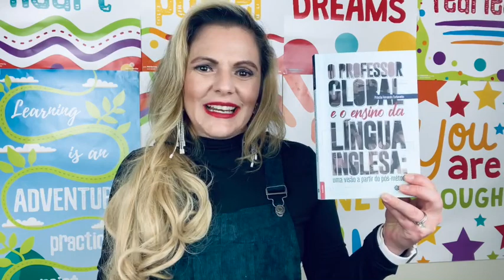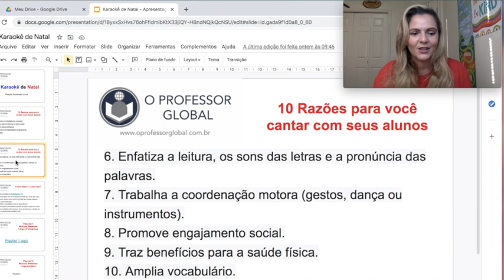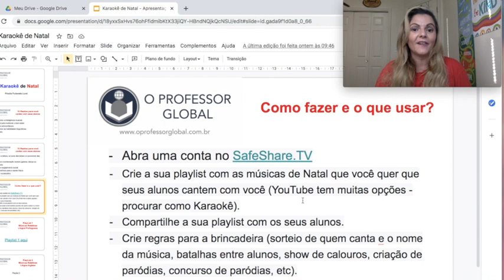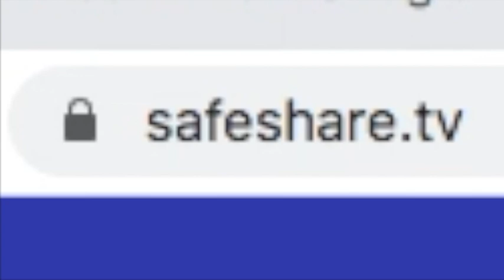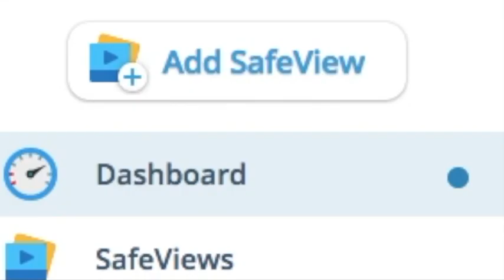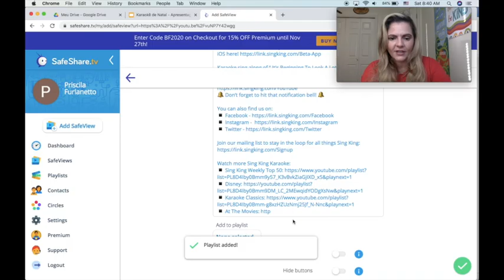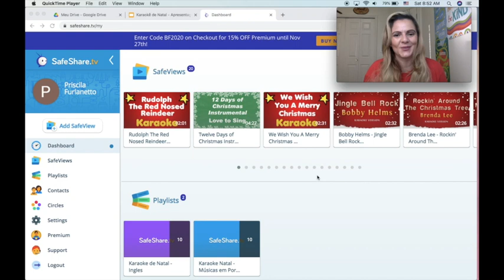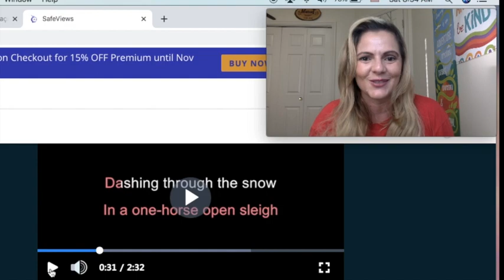KARAOKÊ de NATAL! Vamos cantar?!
Nesse vídeo, a professora Priscila Fernanda Furlanetto Lund mostra uma plataforma bem interessante para criar Playlists de vídeos do Youtube para seus alunos. Essa ferramenta é bem útil, pois tira os anúncios dos vídeos, além de proporcionar ao professor que selecione as partes do vídeo que deve ser vista pelos alunos.

Assim, a professora Priscila usa a plataforma, SafeShare.tv, para criar 2 playlists com músicas natalinas em português e em inglês, em formato de Karaoke. Dessa forma, os professores poderão fazer uso delas para cantar as músicas de natal com seus alunos nas aulas virtuais, explorando com eles outras questões também, como a inteligência musical, o desenvolvimento das habilidades linguísticas, a leitura, o som de letras e palavras, ampliação de vocabulário, prática da pronúncia, etc.

Recursos usados neste vídeo

- Links do youtube - Karaokê de Natal - (músicas em inglês e em português).

Caso você queira adquirir o livro da professora Priscila Fernanda Furlanetto Lund, O Professor Global e o Ensino da Língua Inglesa- uma visão a partir do pós-método, acesse o site das livrarias Intersaberes